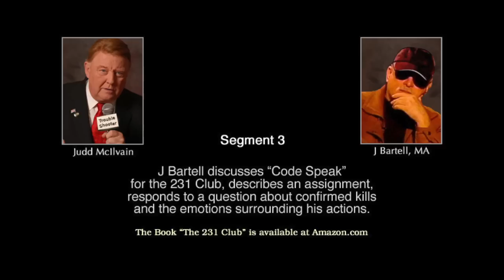J Bartell & Journalist Judd McIlvain-The 231 Club:An Assignment, Confirmed Kills, Code Speak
J Bartell discusses The 231 Club, An Assignment, Confirmed Kills, and the group's Code Speak.  Judd McIlvain, an Emmy-award winning investigative reporter and consumer advocate,  interviewed J Bartell, a behavioral specialist, about his involvement in black ops assignments as a subcontractor for the CIA.  At that time, Bartell’s voice was disguised as he had not yet publicly disclosed his name. It wasn’t until 2015 that J Bartell published his book on the subject called THE 231 CLUB: My Ten Year Journey From Therapist to CIA Courier and Sanctioned Kills - A True Story, (written with Ginger Marin), whose members included Chauncey Holt and Michael Harries.

This is an excerpt from that interview.

to learn more about the book and club members.

THE 231 CLUB: My Ten Year Journey From Therapist to CIA Courier and Sanctioned Kills - A True Story. Available at Amazon.com